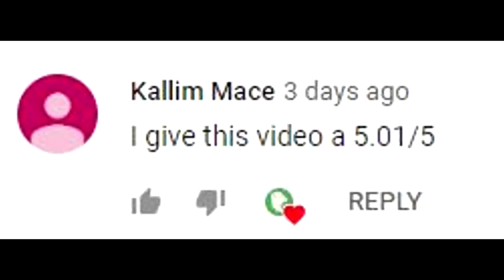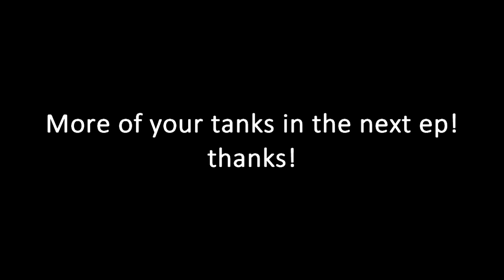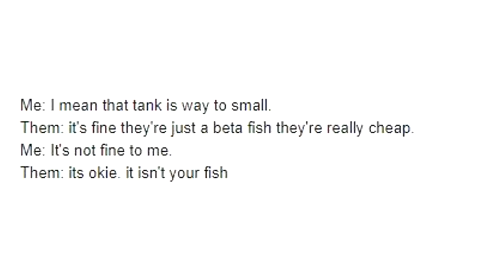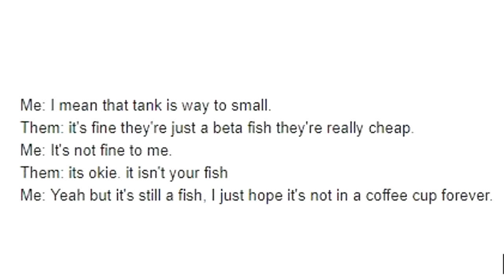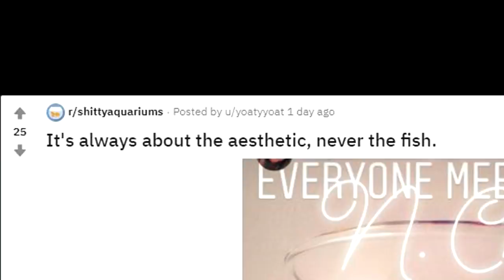Spider-Man: Far From a Good Tank | Fish Tank Review Ep. 11